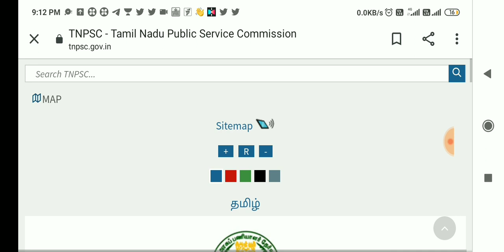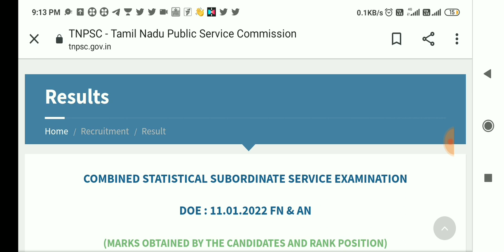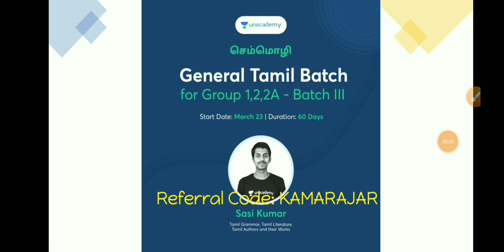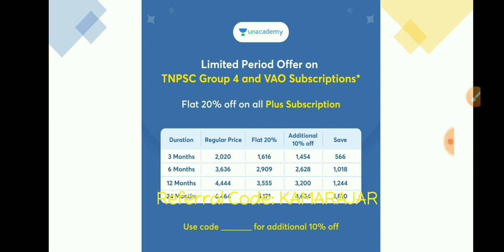Tnpsc Latest Press Release Dated ((22-3-2022)) | Tnpsc today news in Tamil 💥🎉🎯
Now you can buy the plus subscription of the TNPSC Group 4 and VAO category at Flat 20% offer.

What’s more Exciting?

Hurry now!!!

6th to 10th SAMACHEER BOOKS 50-SUBJECT WISE TEST SERIES